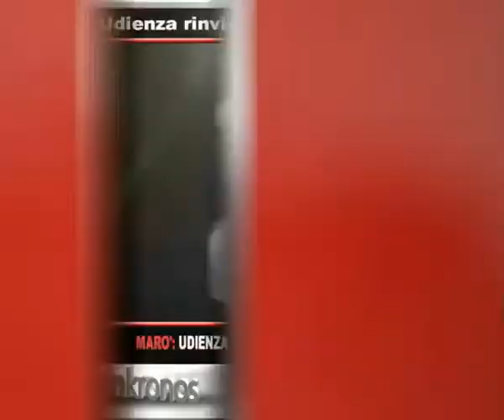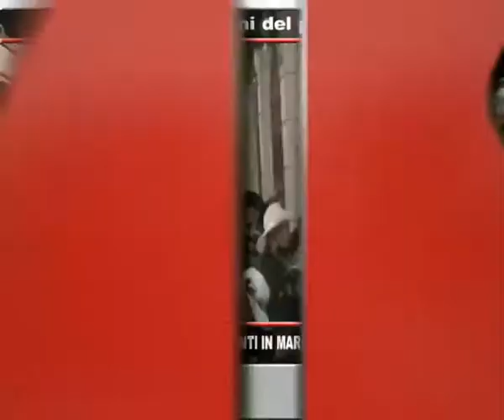Tg Adnkronos, Camera: M5S, occupazione alla Camera ...